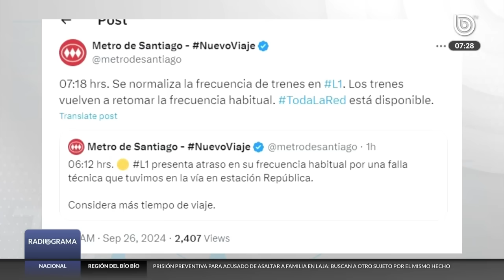La derecha se mantiene bajo los focos por vínculos con USS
La derecha chilena se encuentra en el ojo del huracán debido a los vínculos de algunas de sus figuras con el Caso Hermosilla y la Universidad San Sebastián. Andrés Chadwick renunció a la presidencia de la junta directiva de la institución por considerar incompatible su cargo con las acciones judiciales que interpondrá contra parlamentarios oficialistas. El diputado Marcos Ilabaca y la presidenta del Frente Amplio, Constanza Martínez, criticaron la defensa de Chadwick, señalando que las verdaderas víctimas son el pueblo de Chile. Marcela Cubillos también está en el centro de la polémica por el millonario sueldo que recibía en la USS, lo que ha desencadenado investigaciones por parte de la Superintendencia de Educación Superior y la Fiscalía Metropolitana Centro Norte. El Presidente Gabriel Boric y la diputada Daniela Cicardini han expresado su preocupación ante estos hechos.